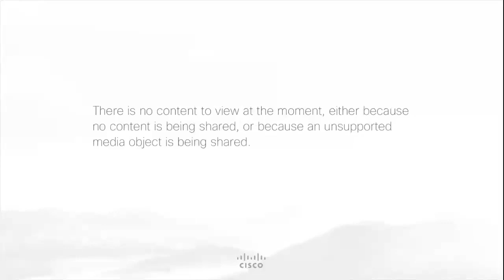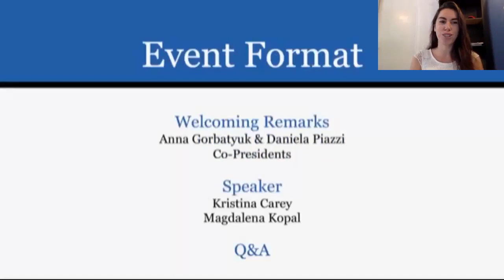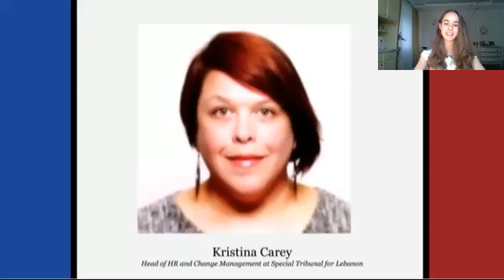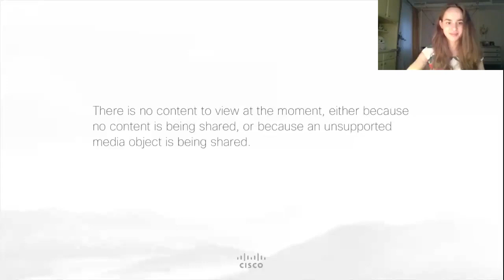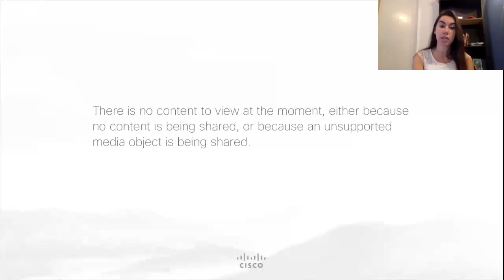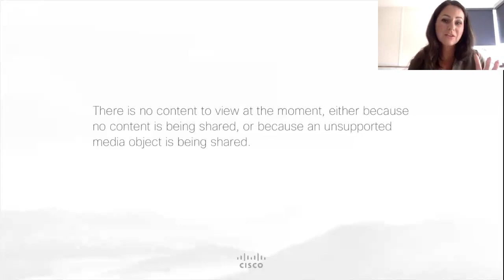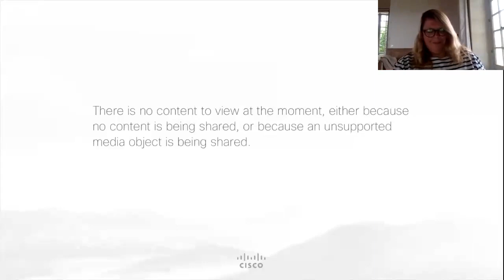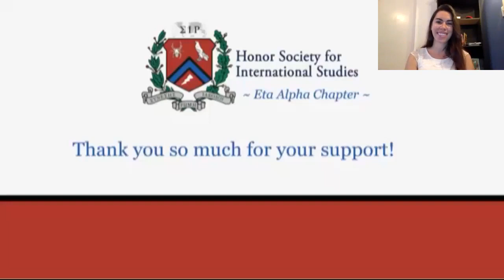International Civil Service - 25 July 2020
On the last online event Kristina Carey, the Head of HR and Change Management Section at the Special Tribunal for Lebanon and Magdalena Kopal, recruitment coordinator of the same section shared their experience of working as an international civil servant, including career opportunities, internships, and the United Nations experience.